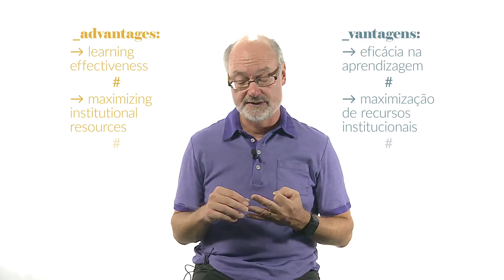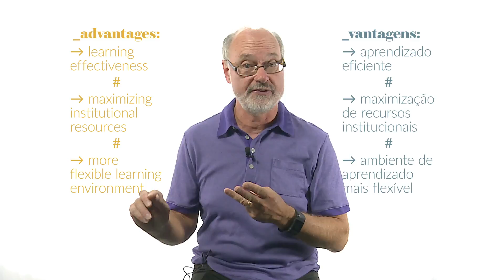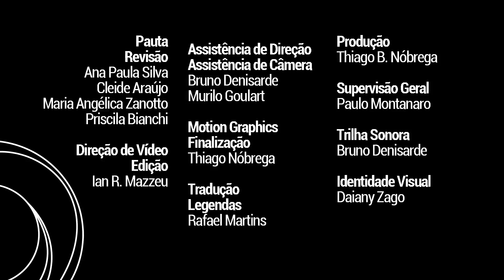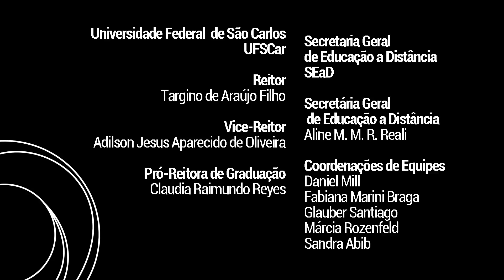Questão de pesquisa #2 | Norman Vaughan - Princípios da boa prática em Ensino Híbrido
Nesta segunda edição do programa Questão de Pesquisa, o professor Norman Vaughan, da universidade canadense Mount Royal, fala sobre os príncípios de uma boa prática em Ensino Híbrido.

0:26 | Ensino Híbrido como metodologia de ensino (Blended Learning as a pedagogical approach)
1:22 | Uma definição de Ensino Híbrido (A definition for Blended Learning)
2:04 | Pontos positivos do Ensino Híbrido (Strengths of Blended Learning)
5:18 | Os sete princípios da boa prática em Ensino Híbrido (Seven principles of good practice for Blended Learning)
10:07 | Sala de aula invertida (Flipped classroom)

Legendas disponíveis: inglês e português
Questão de Pesquisa é uma produção SEaD-UFSCar, nesta edição com o apoio CNPq.